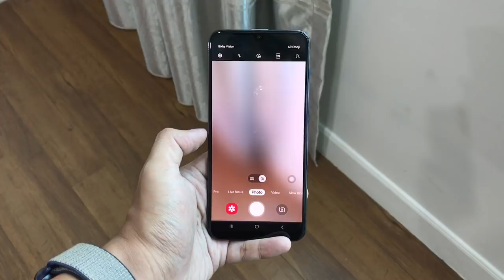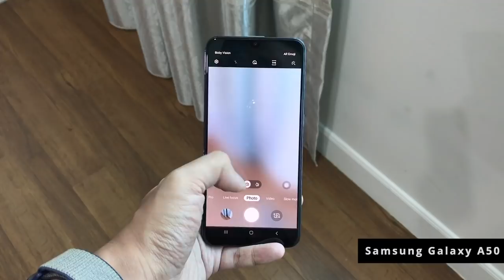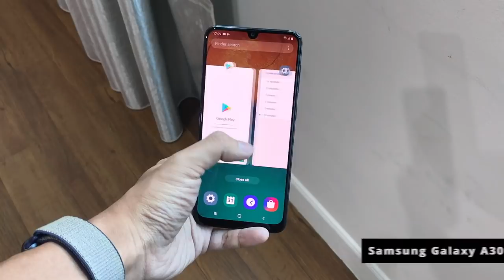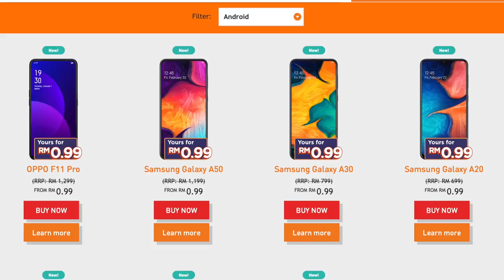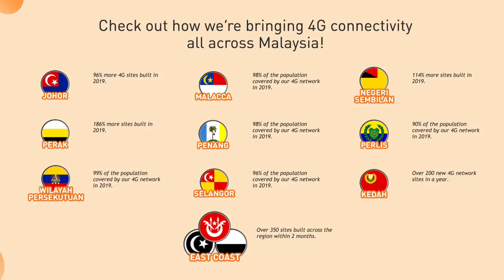Telefon Pintar Mampu-Milik Sempena Raya 2019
Menjelang Hari Raya Aidilfitri, mungkin ada yang tercari-cari telefon pintar baru yang menarik dipasaran. Pada video kali ini, kami berkongsi sejumlah penawaran daripada U Mobile, yang mana menawarkan beberapa peranti menarik pada harga serendah RM0.99 dengan langganan pelan mereka.

Video ini dibawakan oleh U Mobile. Layari